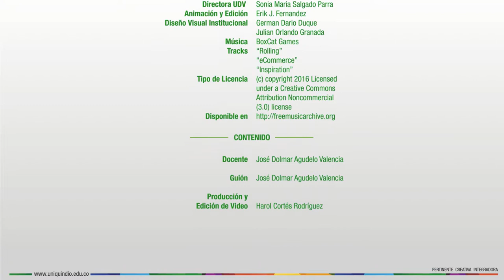Matemáticas Aplicadas - Presentación